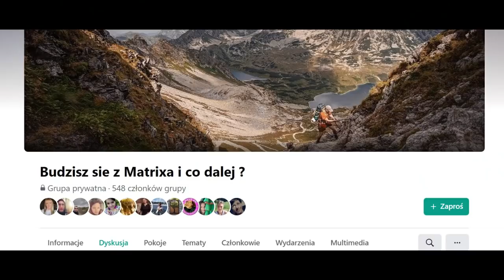Komunikacja z własną wyższą jaźnią. Jesteśmy jednością. Rozmowa z Beatą Osinski